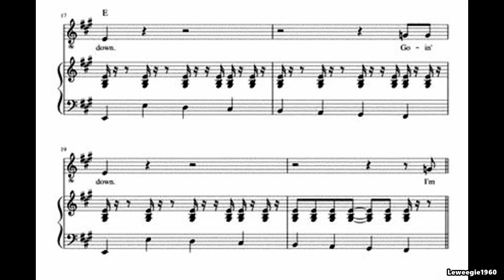Monkees - 7 Originals written by the band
Although Mike Nesmith wrote most of their original material (including "Different Drum" by Linda Ronstadt), Peter, Mickey & Davy also contributed. Here are 7 that are my favorites.
The Girl I Knew Somewhere (Nesmith)
Randy Scouse Git (Dolenz)
Mary Mary (Nesmith)
For Pete's Sake (Tork-Richards)
Papa Gene's Blues (Nesmith)
Goin' Down (Hilderbrand-Nesmith-Tork-Jones-Dolenz)
Carlisle Wheeling (Nesmith)